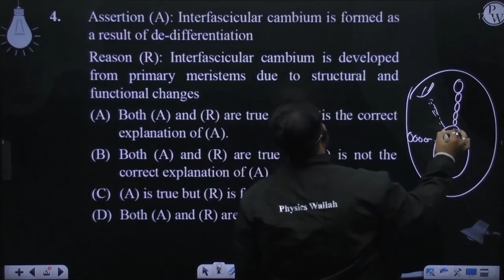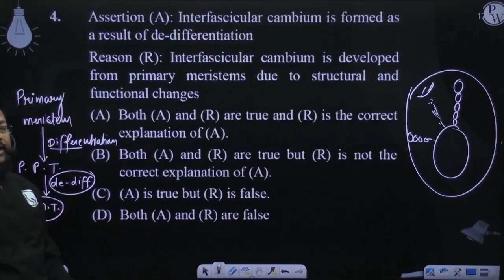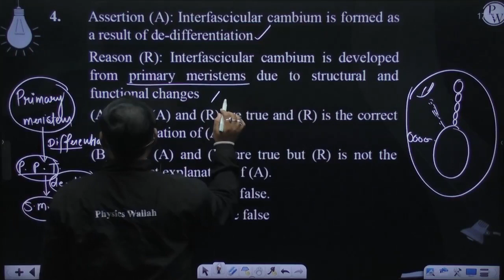Assertion (A): Interfascicular cambium is formed as a result of de-differentiation. Reason (R): ....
Assertion (A): Interfascicular cambium is formed as a result of de-differentiation.
Reason (R): Interfascicular cambium is developed from primary meristems due to structural and functional changes.